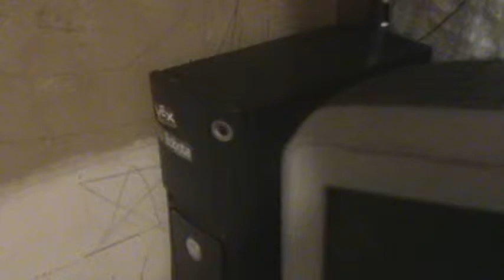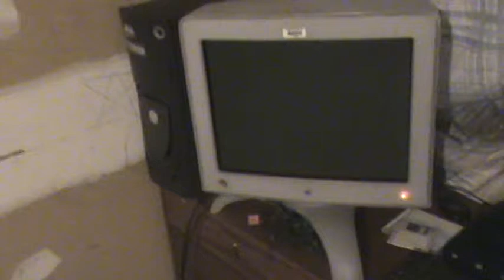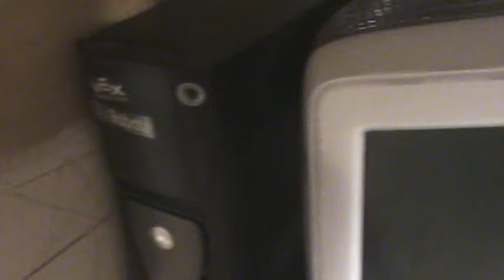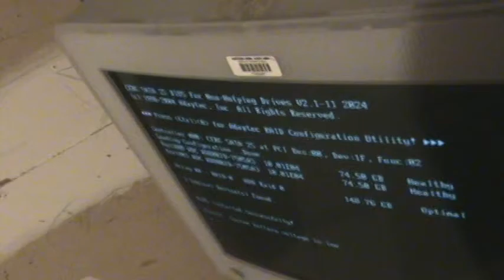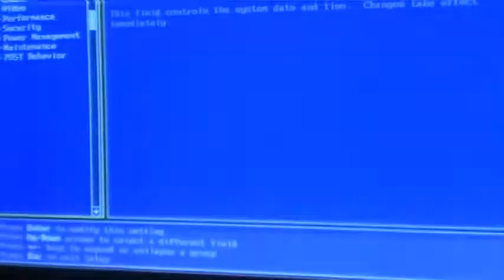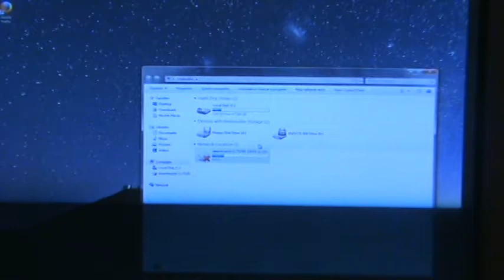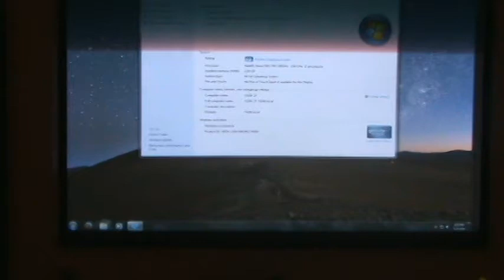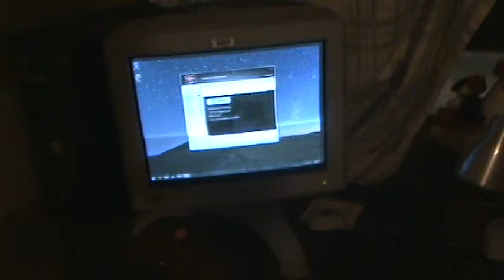my Dell Precision 670 overveiw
This guy was the baddest ass computer Cad workers, video editors, animation creators, and any one with over $4,000 could possibly dream of. this was the baddest to the bone for it's day. were talking a multi multi threaded Xeon's at 3.8 GHz and a Qaudro FX 4500.